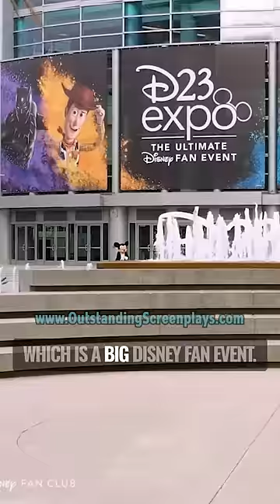Why Tom Holland CRIED to SAVE Spiderman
Have a short screenplay you wish to turn into a film or get feedback on from Oscar winning screenwriters? Submit it to our shorts competition